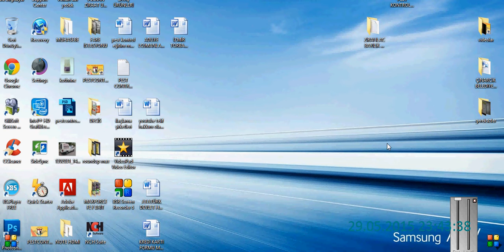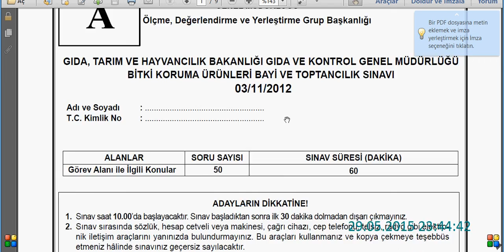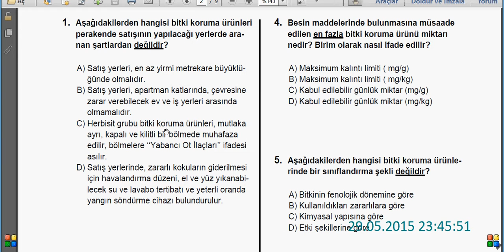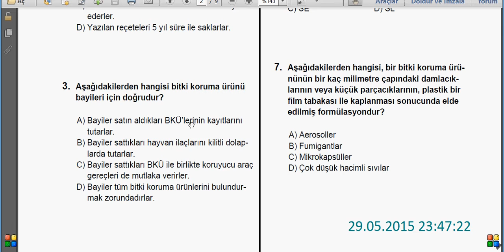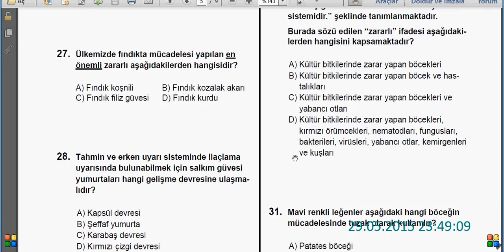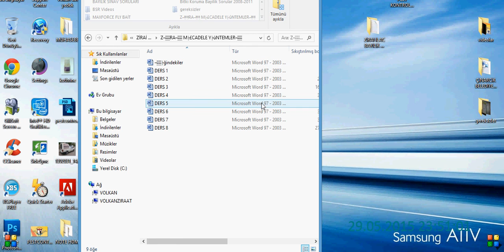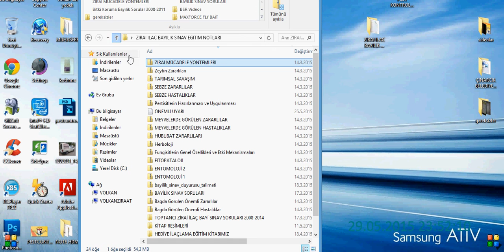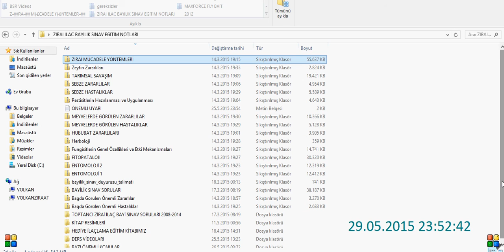zirai ilaç bayilik sınavı soruları ders notları çalışalım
EV VE İŞYERİ İLAÇLAMA ÇALIŞMALARINIZDA VOLKAN ZİRAAT SİZE %100 ÇÖZÜMLER SUNMAKTADIR.